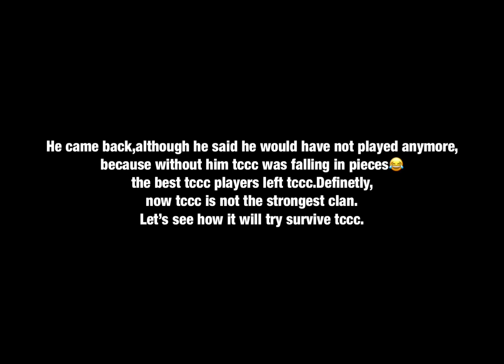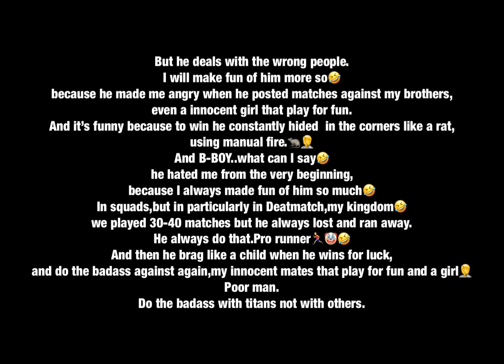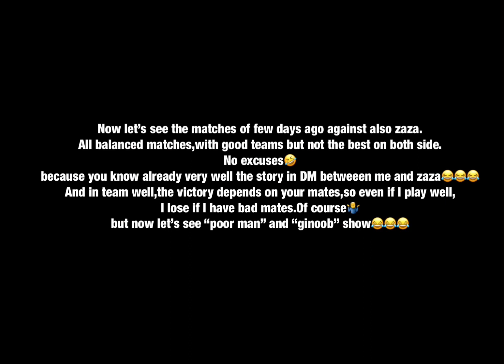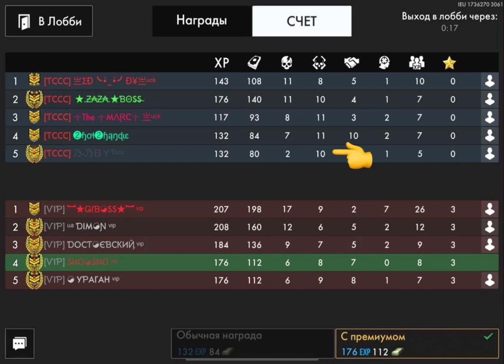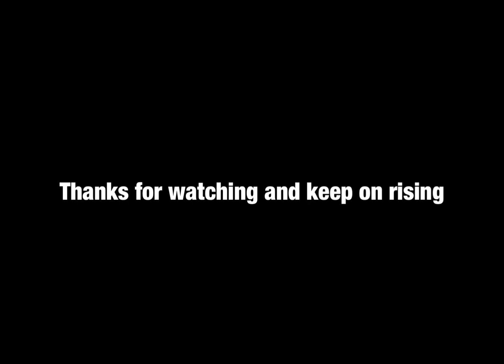(WWH) WELCOME BACK ZAZA!😁 VIP clan VS my best TCCC’s friends(Eddy and B-Boy🤡)IPad pro gameplay🔥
1080p 120fps full HD video
Ultra high graphics settings